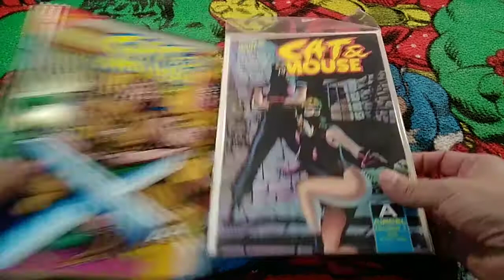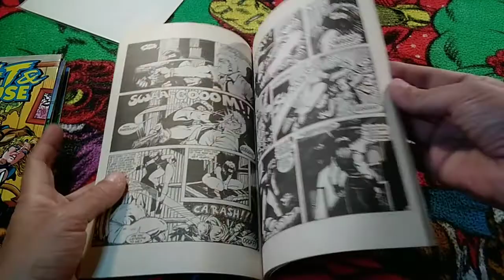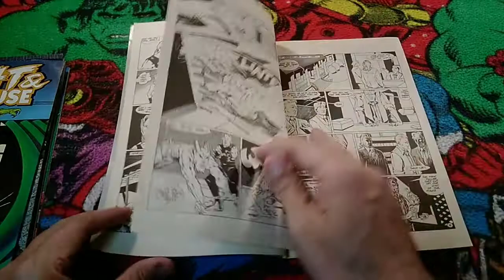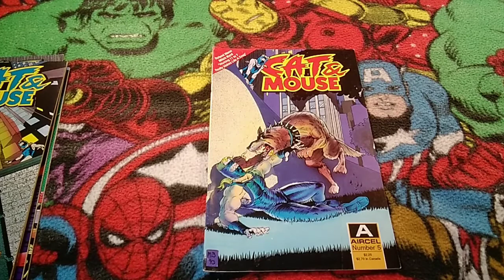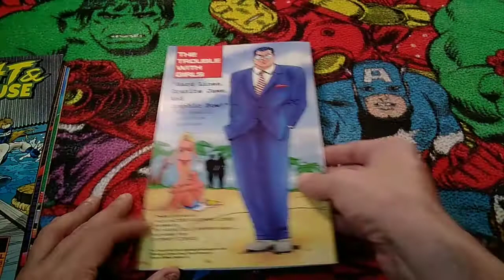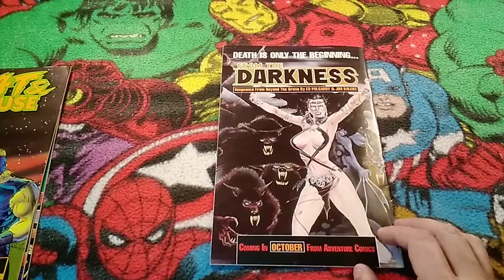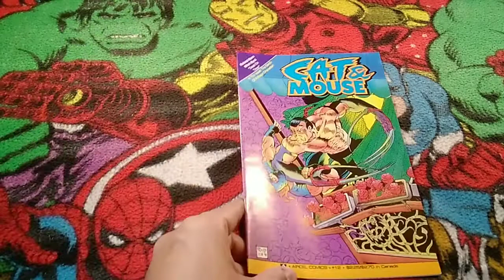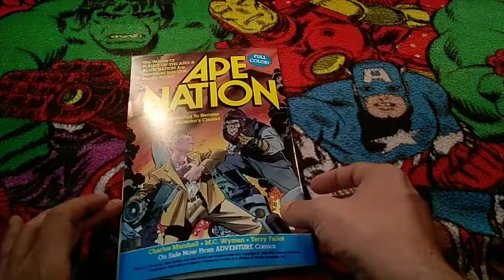Cat&Mouse Comic Collection Showcase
B/W ninja goodness from the early 90s. Filled with early work from Mitch Byrd and Steven Butler.